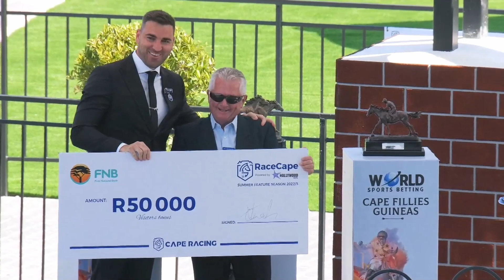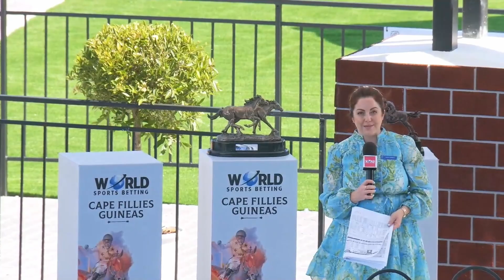SEE IT AGAIN - RACE 6 hollywoodbetskenilworth 02-12-2023